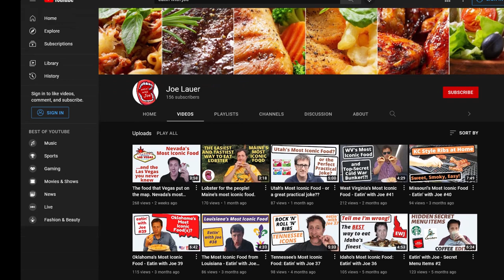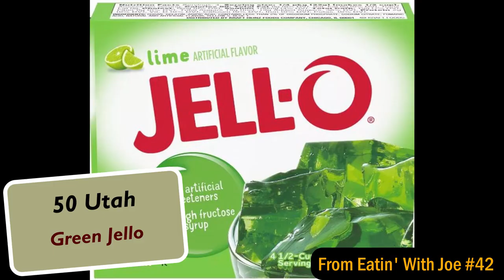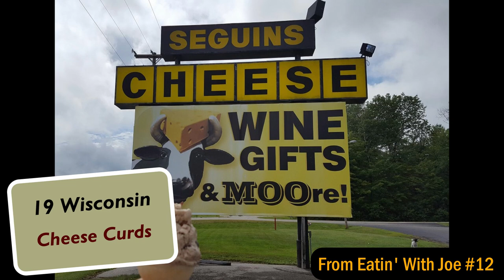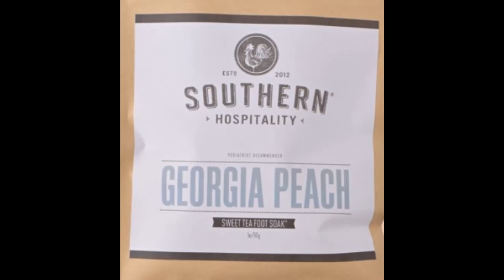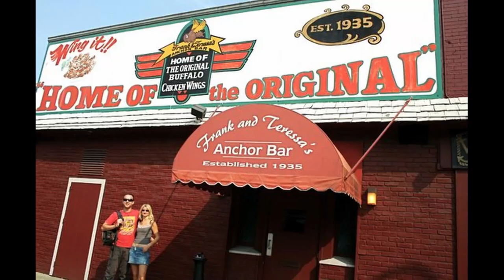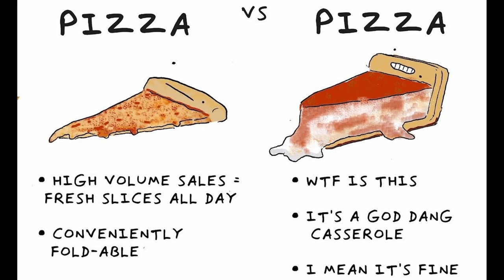50 Most Iconic Foods From Every State - RANKED!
Here is the definitive list from someone who has tried them all.  Enjoy the video and enjoy as many icons as you can!